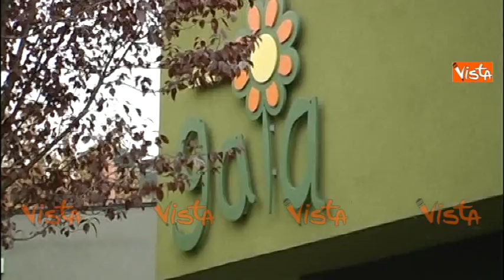ASILO NIDO DISTRUTTO DAI VANDALI A BOLOGNA - LE IMMAGINI DEI DANNI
(Agenzia VISTA) - Bologna, 4 Novembre 2015 - A fuoco un asilo nido a Bologna, opera di vandali con bottiglie incendiarie. Sui social grande solidarietà e indignazione. Courtesy E'Tv